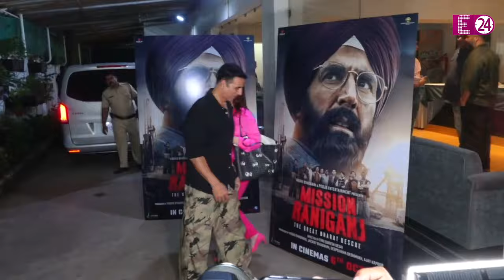Twinkle Khanna ने सौतन के खौफ से Akshay Kumar की दी जहर खाने की सलाह, धमकी देकर बोलीं-मर भी गई तो...